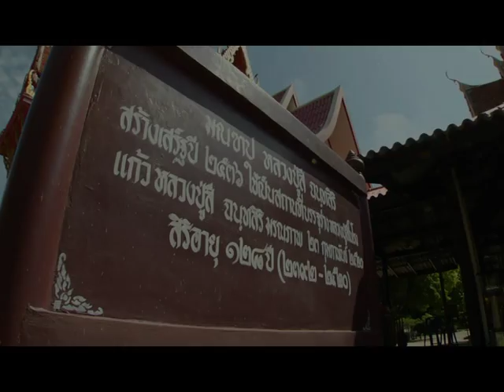รายการ พระเครื่องเมืองสยาม 28/09/58 EP 1/3